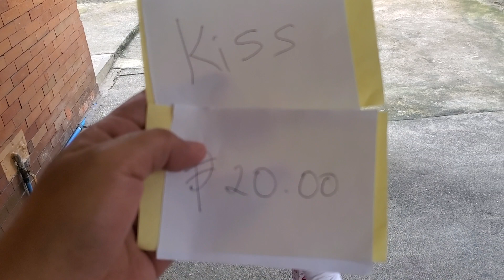AFTER ONLINE CLASS/JUST SOME LITTLE PLAY AT HOME